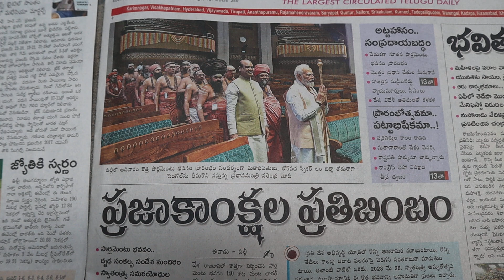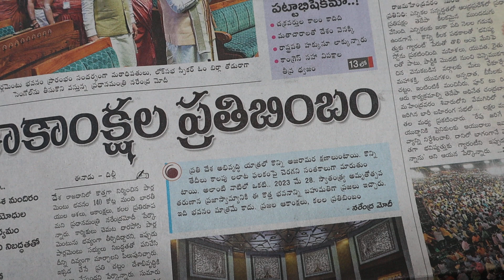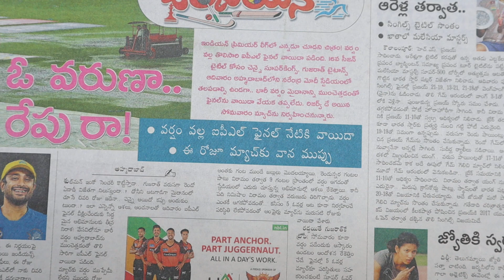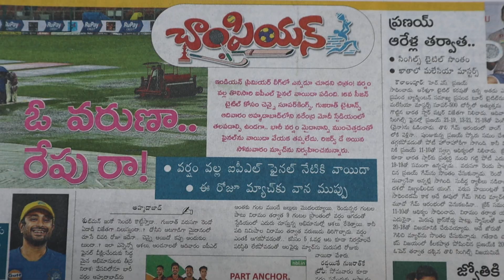నూతన పార్లమెంట్ భవనం ప్రారంభం పిఎం నరేంద్ర మోడీ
tranding news